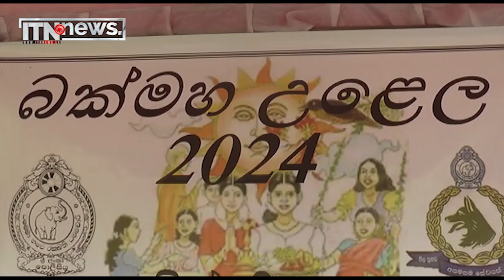මිනීමැරුම් සහ මත්ද්‍රව්‍ය මැඩලීමේ කටයුතු අඛණ්ඩව ඉදිරියටත්